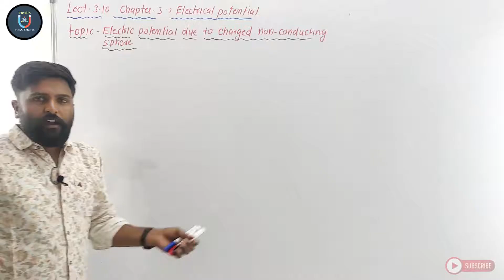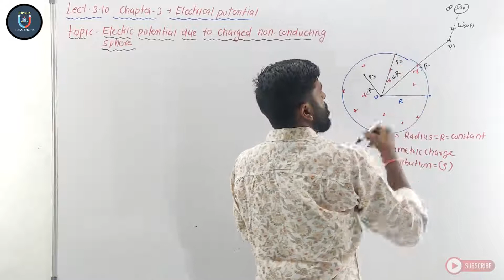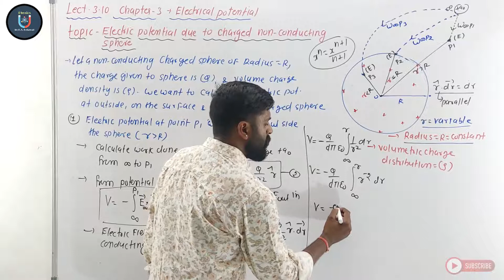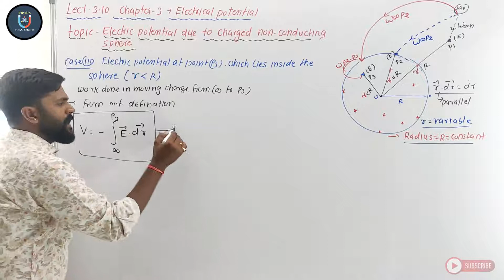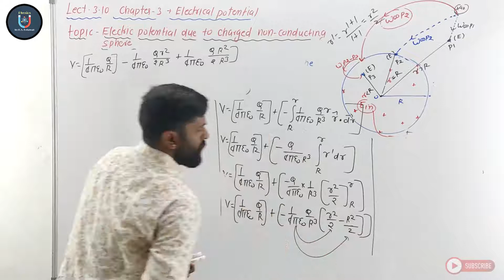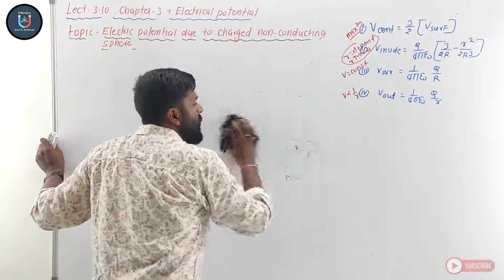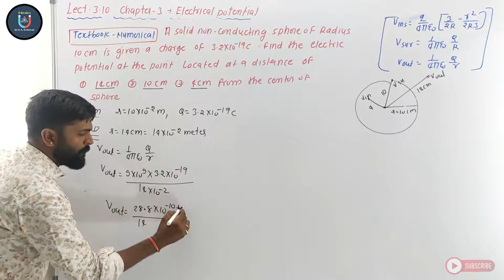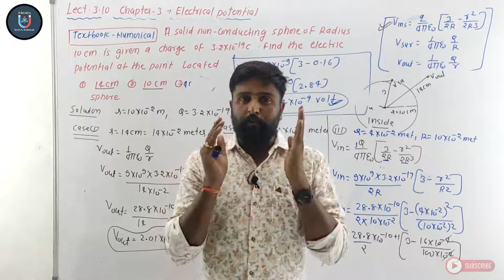Elecric Potential Due To An Non-Conducting Charged Sphere #3.10#English MEDIUM#Class12th#Bhawani sir